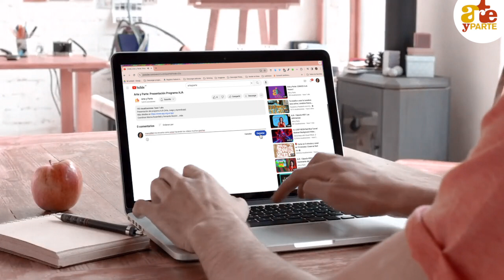Juegos Creativos: Bla Bla Blá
Arte y Parte cuenta con un programa de Arte, Juego y Aprendizaje y dentro de él, produce contenidos para todos aquellos que utilicen estos tres elementos para la estimulación y desarrollo de la infancia.
➜ En esta cápsula presentamos BLA BLA BLÁ en su versión de juego creativo.

Para descargar las canciones y juegos que presentamos en AJA en cápsulas, recibimos tus comentarios y tu visita en nuestra página web
El programa AJA de capacitación donde podrás encontrar más actividades como estas con clases pregrabadas, bibliografía recomendada y otros recursos adicionales, lo ves en

®AJA es un proyecto de Arte, Juego y Aprendizaje avalado por Arte y Parte, educar y crecer con arte y el Grupo de Investigación, Producción y Educación Musical (GIPEM)
::: Coordinamos Fernando G. Bozzini, Marina Rosenfeld junto un gran equipo de voluntarios y profesionales de la educación, el arte y el entretenimiento